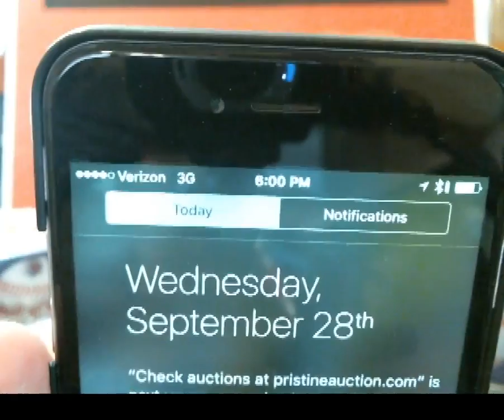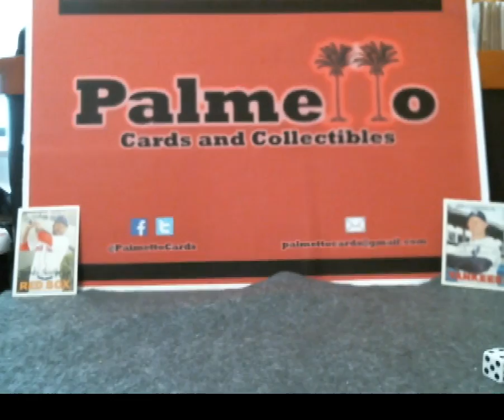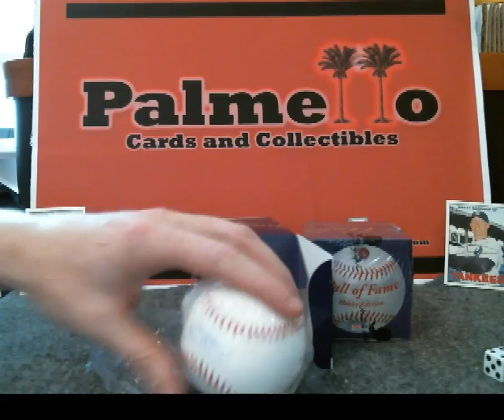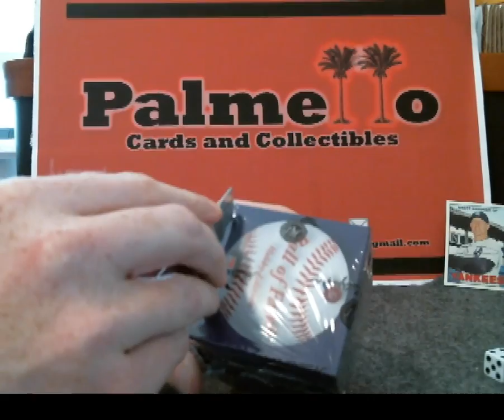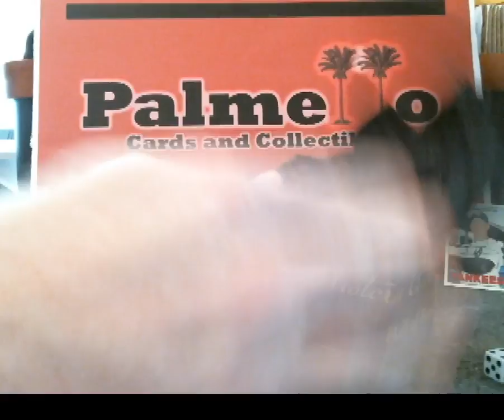9/28/16 2 Boxes 2016 Historic Autographs Ball of Fame Signed Baseballs Case Break